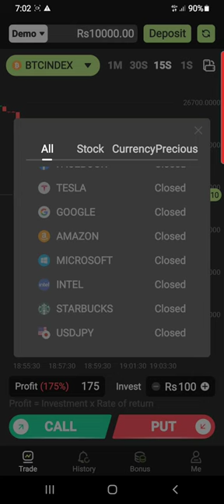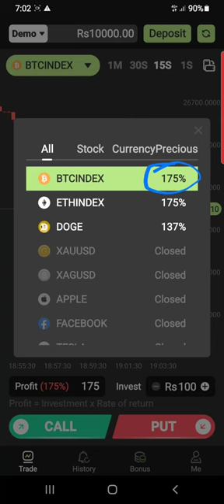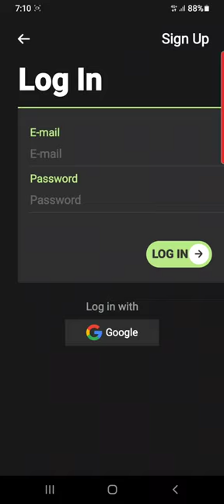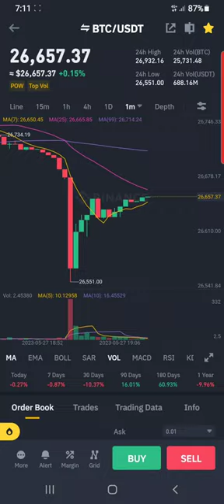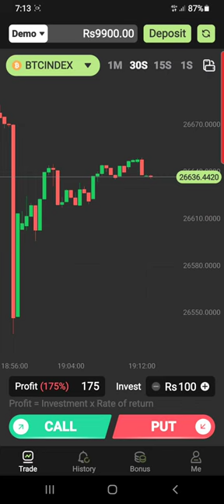Jazz Trade sy Paisy kamao / How to earn from Jazz Trade App Real or Fake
Jazz Trade sy Paisy kamao / How to Earn From Jazz Trade App

is video ma ap seekhein gy jazz trade sy earning kasy krni ha real ya fake ha
In this video you learn how to earn from jazz trade Real or Fake Complete review